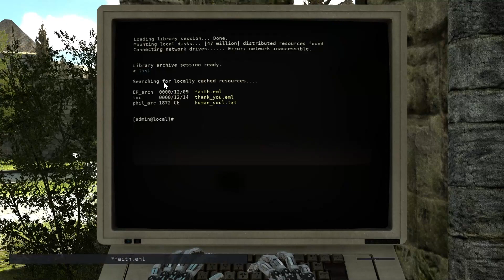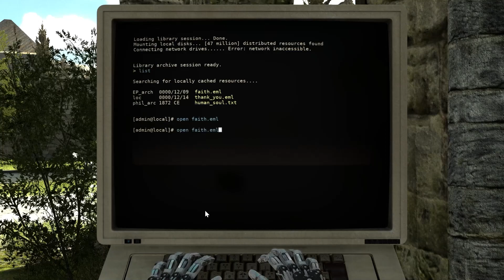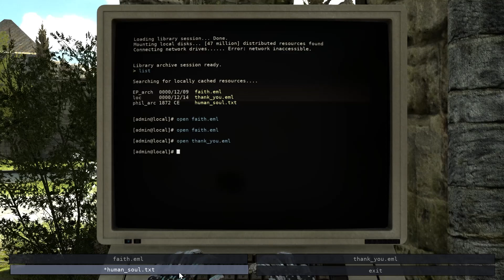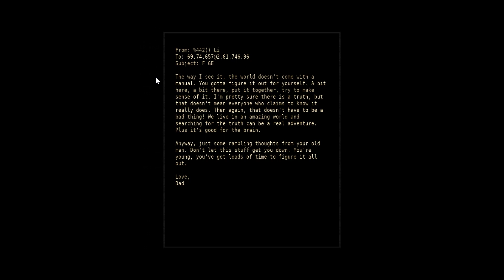The Talos Principle - Part 20: Give Me Another Star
0:00 - Entering C6 and reading
5:10 - Puzzle: The Seven Doors of Recording
18:52 - Puzzle: Circumlocution
36:26 - C6 star
38:59 - Listening